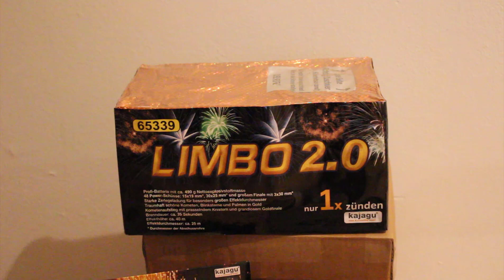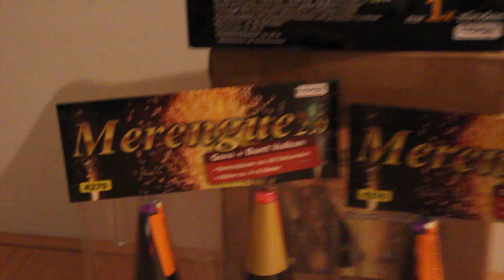Feuerwerk Einkauf bei Hofer┃Österreich┃BloomFirework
» Ich war erneut bei Hofer einkaufen und möchte euch meinen Einkauf für Silvester 2018/19 präsentieren.

~ BloomFirework